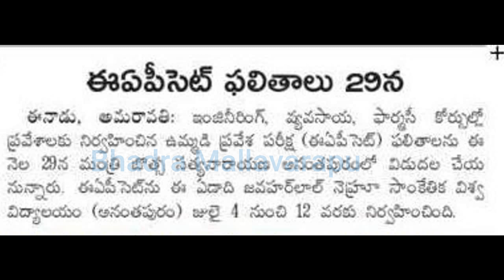AP Eapcet 2022 Results date released | AP EAMCET 2022 Results Date released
Ap eamcet results 2022 latest news
Ap eamcet results 2022 telugu
ap eamcet 2022 results date
ap eamcet 2022 exam result date
ap eamcet 2022 exam date latest news
eamcet results 2022 date
eamcet exam results date 2022
ap eamcet exam results date 2022
ap eamcet results 2022 release date